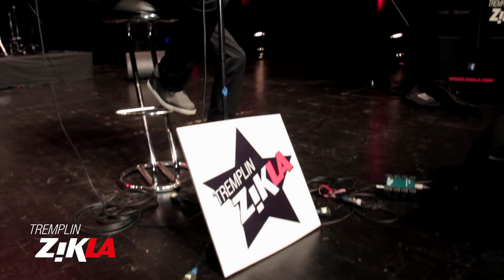Concours Zikla Voting 971 - Lory FERRAND